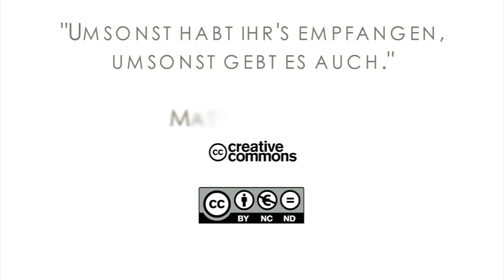15Q03 / 08-03 Missionare in der Bibel